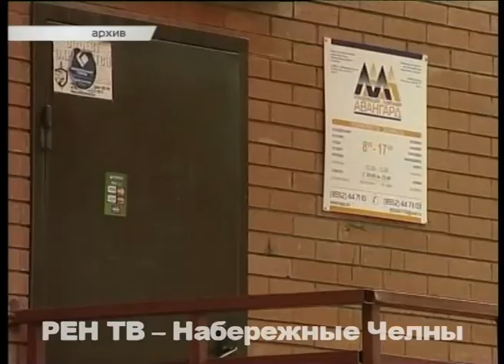Привет из прошлого от УК "Авангард"?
Предъявили счёт за отопление в 2014-м. В Интернете появились фотографии сообщения от управляющей компании «Авангард» жильцам, что в их квитанции за октябрь были добавлены доначисления за тепло, поданное еще 2 года назад!